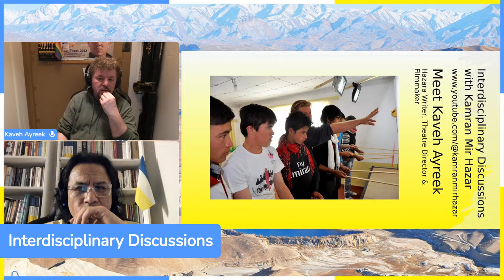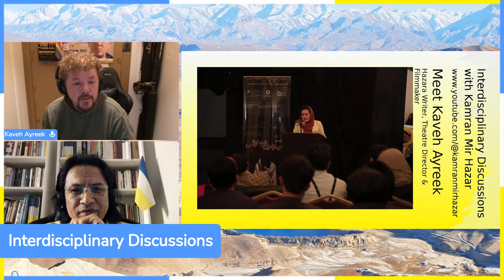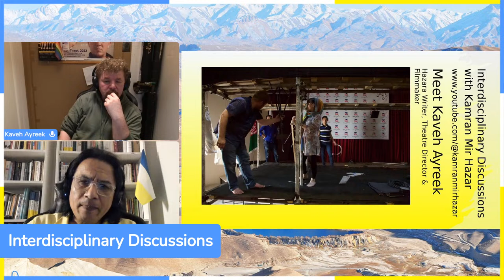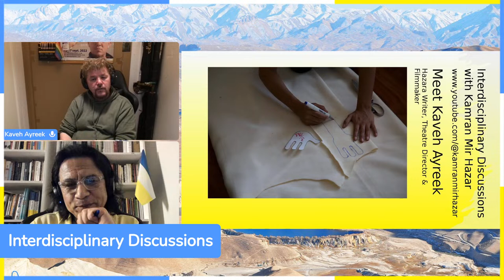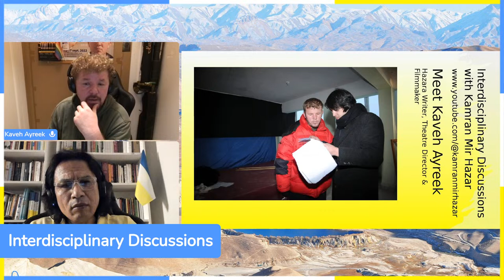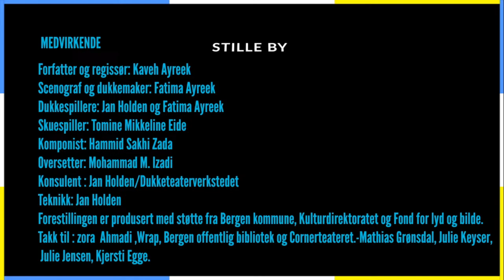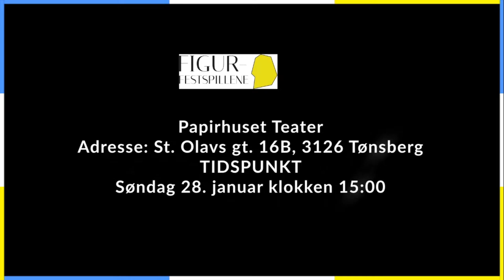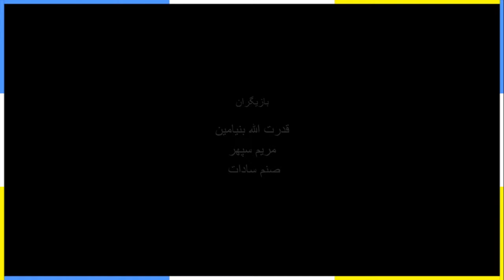Hazara Theatre Director & Filmmaker Kaveh Ayreek کاوه آیریک، نویسنده و کارگردان هزاره تیاتر و سینما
Meet Hazara Writer, Theatre Director & Filmmaker Kaveh Ayreek
نوشتن، بازیگری و کارگردانی از هزارستان تا سرزمین وایکینگ ها، در این برنامه، ما به مرور کار و زندگی هنری کاوه آیریک می پردازیم.
این گپ و گفت مفصل با کاوه آیریک را می توانید بصورت زنده از کانال یوتیوب زیر ببینید:
اگر علاقمند چنین برنامه هایی هستید، این کانال را سابسکرایب کرده و با دوستان و اعضای فامیل خود شریک کنید.

شما همچنین برای حمایت بیشتر می توانید با پیوستن و کمک مالی ماهانه، در تداوم این کانال مشارکت داشته باشید: